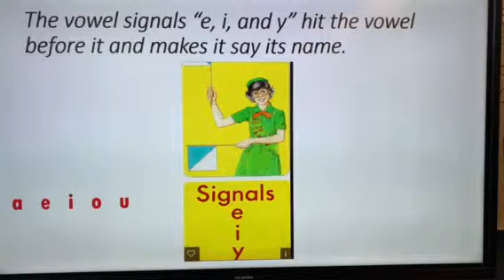The Vowel Signals E, I, and Y Chant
This chant is said in my classroom daily, immediately following the phonics chant.

Understanding and remembering that the vowel signals “e, i, and y” can change vowel sounds from short to long; as well as change hard g and hard c to soft g and soft c are critical in reading more complex words.